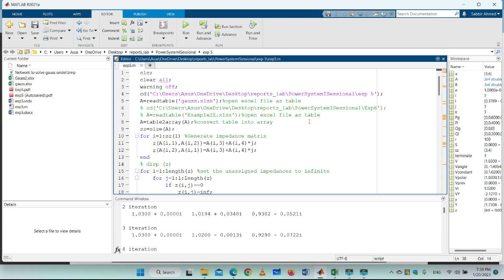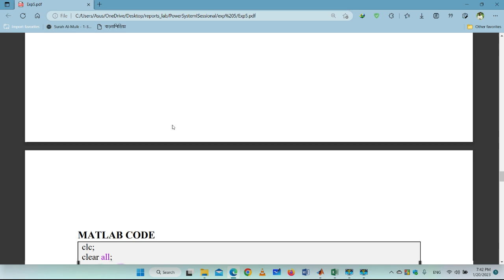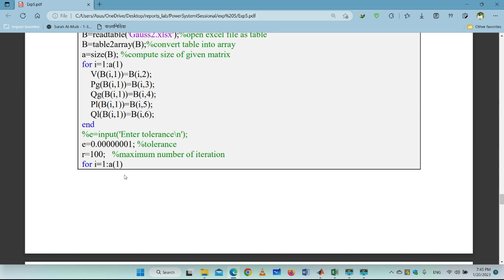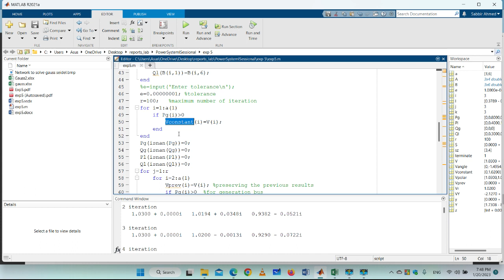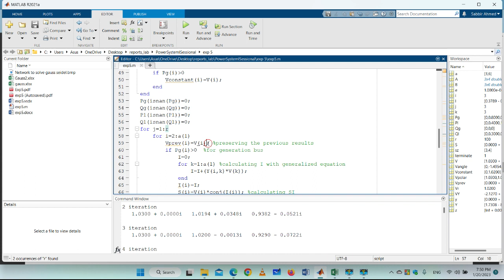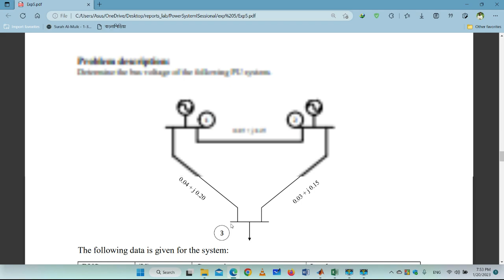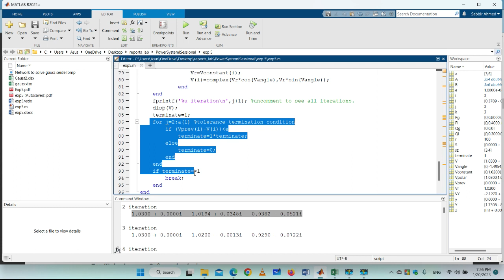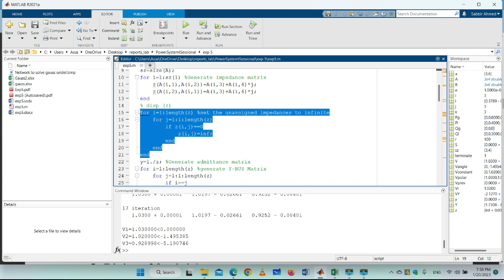Gauss seidel method of load flow analysis coding using Matlab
Explaining my code for Gauss seidel method of load flow analysis using MATLAB.